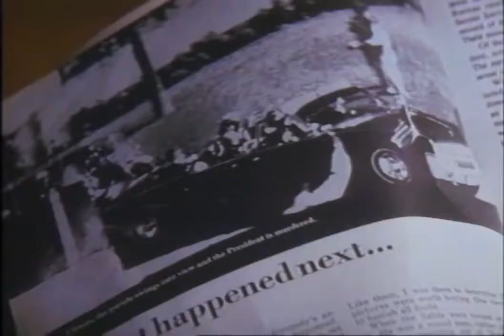S nasazením života - trailer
Agent tajné služby Frank Horrigan (Clint Eastwood), sužovaný svým selháním při ochraně J.F.K., dostane druhou šanci, když 30 let od atentátu v Dallasu ohrožuje prezidentův život profesionální zabiják Mitch Leary (John Malkovich), bývalý příslušník CIA, který se zapřísáhl, že prezidenta zabije. Film je příběhem muže, který hledá vlastní vykoupení. Musí zachránit život nejvyššímu americkému představiteli, i kdyby měl obětovat svůj vlastní. Frank přitom naráží na odpor vlastních kolegů, kteří neschvalují jeho konfrontační postoj a nejsou přesvědčeni, že Leary představuje skutečnou hrozbu. Horrigan se musí vypořádat s trvalou kritikou nadřízených i zvrácenou psychologií profesionálního zabijáka, který je vpravdě strašlivým protivníkem. Leary ví o Horriganově minulosti a využívá ji k tomu, aby ho vyváděl z míry v jejich smrtelné hře kočky s myší.